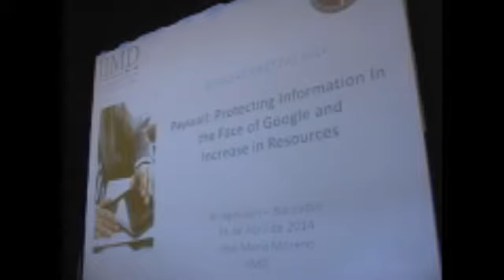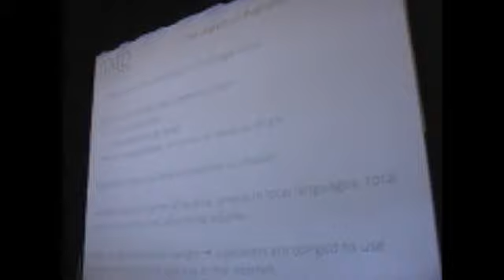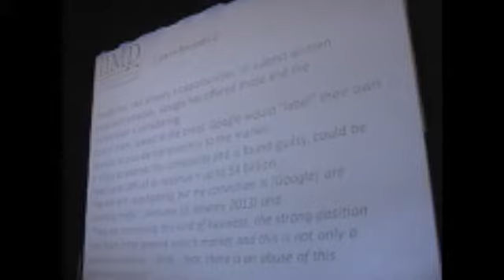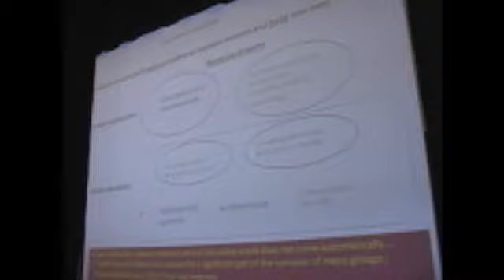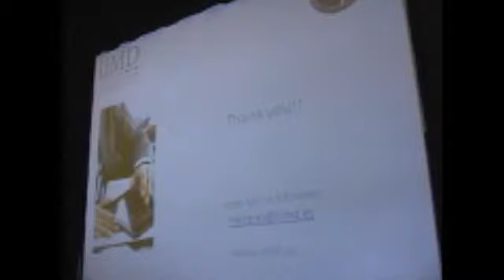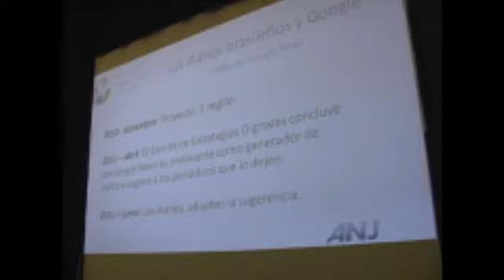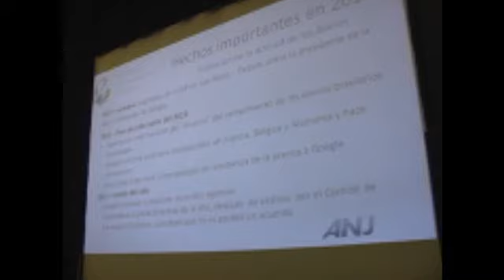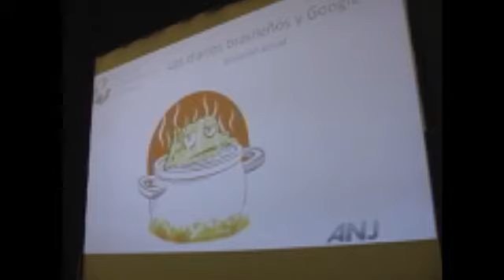Panel D: Paywall: Protección de la información ante Google y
Panel D: Paywall: Protección de la información ante Google y aumento de recursos - Captured Live on Ustream